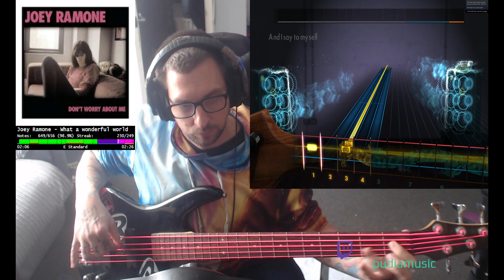Joey Ramone What A Wonderfull World Rocksmith 2014 cdlc Bass Cover